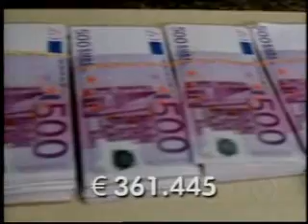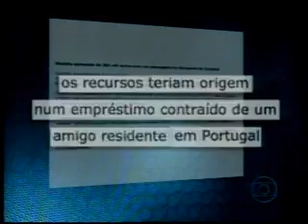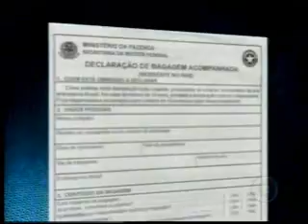Dinheiro na cueca parte 2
Brasil mostra a sua cara, a cueca e a meia e outros lugares que possam haver punidade para os ricos - Bem vindo a ilha da fantasia